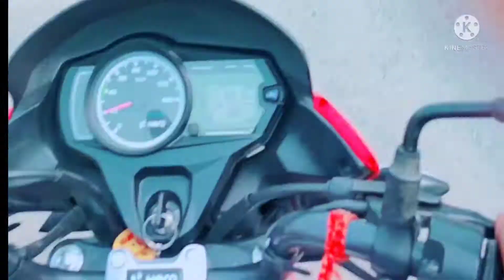आपलोग के बीच चटक मटक मस्ती भाई मनु मौर्या के साथ